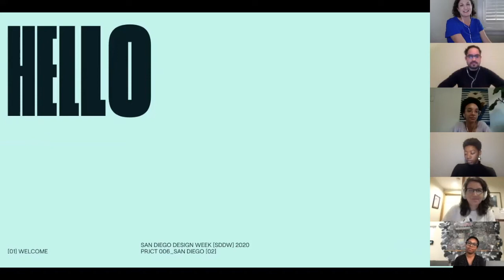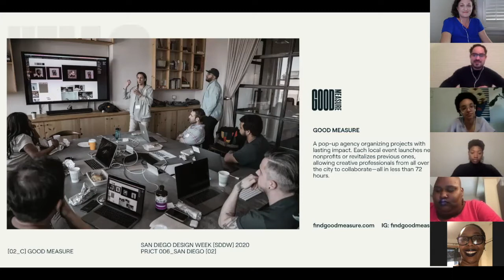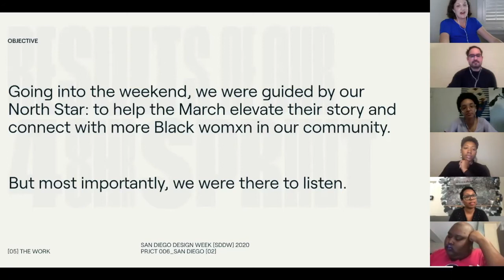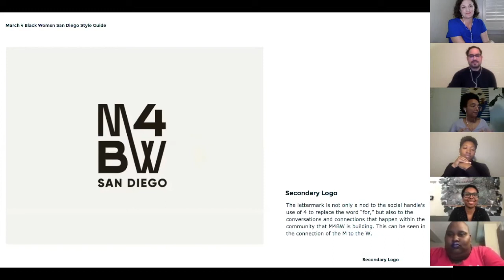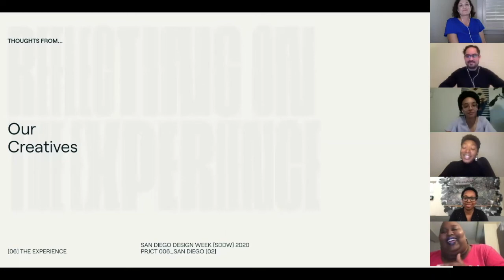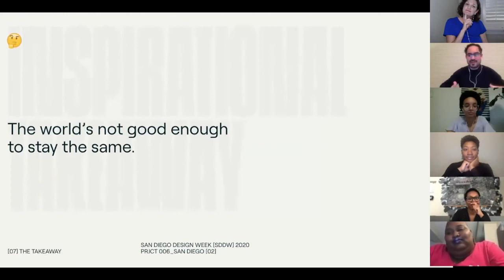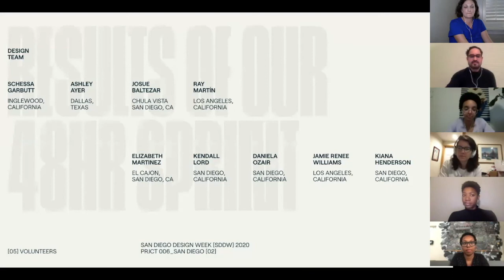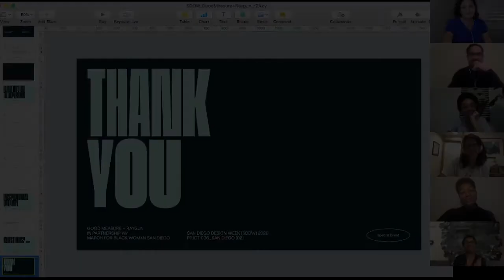Design in 48 Hours: A Social Justice Campaign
What does it look like to plan, conceptualize, and design a social justice campaign in 48 hours?

Raygun partnered with Good Measure for a two-day virtual design sprint to benefit a nonprofit organization in San Diego. Our team of 15 creatives worked remotely to strategize and design a fully-branded campaign to inform San Diegans about a pressing issue, demonstrating how visual communication is an essential component of community activism.

Our live Zoom Q&A session during San Diego Design Week gave attendees a behind-the-scenes look at our virtual sprint process as well as the exciting reveal of the final campaign.